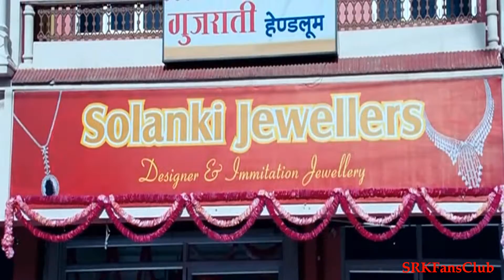Tinku Jiya - Yamla Pagla Deewana (2011) - 1080HD - (Official Video Song)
Singer(s) : Javed Ali, Mamta Sharma
Song Type/Mood : Item Numbers
Song Lyricist(s) : Anu Malik
Music Director(s) : Anu Malik